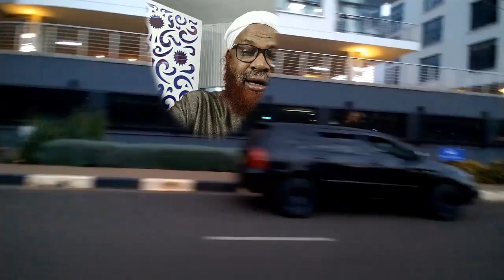ለይቶ መታወቅ ያለባቸው ሰባቱ(7ቱ) ዋና ዋና የተባሉ ህግጋቶች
አውቀል ልናሳውቅ እምንገደደው መስፈርቶች